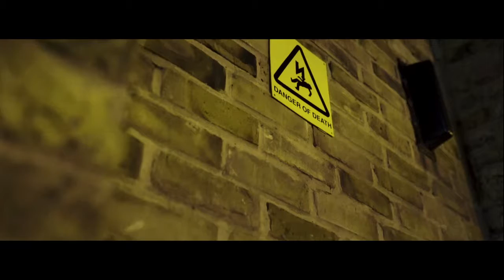TeeZandos - Need Focus ( Music )